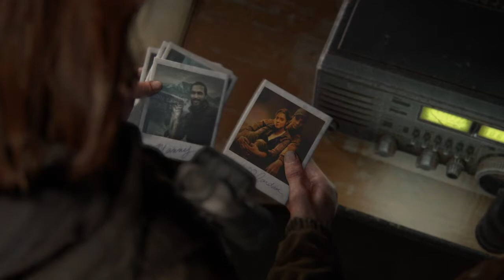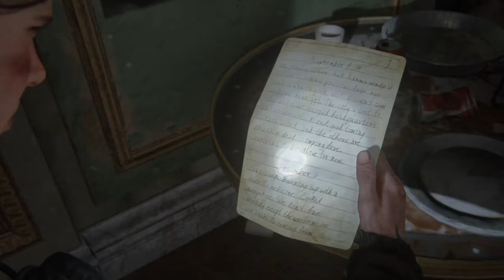The Last of Us™ Part II Gameplay Part 6